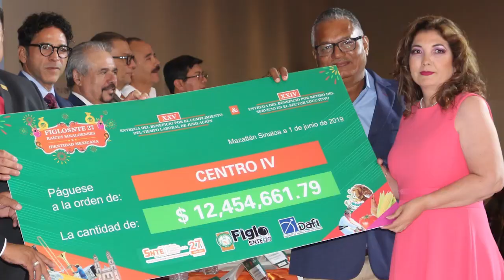Breves seccionales 6